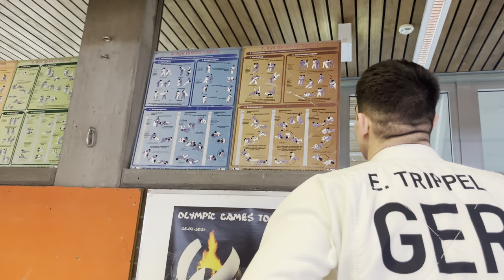I throw every Judo Throw I know from the GOKYO and more - 47 Techniques!!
Dieser Kanal ist stetig in Entwicklung und versuche immer neue Formate auszuprobieren. Momentan zeige ich euch mein Leben als Leistungssportler im Judo (Olympiamedaillengewinner).
Das heißt ich zeige euch Trainingsvideos, spreche über meine Weight-Cuts, meine Ernährung als Sportler, ebenso zeige ich euch Kochvideos udn Vieles wird auch spontan veröffentlicht. Wenn ihr weitere Ideen habt, lass es mich gerne in den Kommentaren wissen!

▬ Social Media ▬▬▬▬▬▬▬▬▬▬▬▬▬▬▬